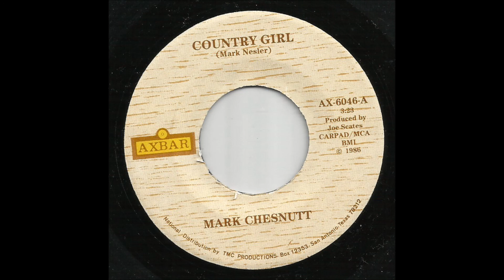Mark Chesnutt - Country Girl